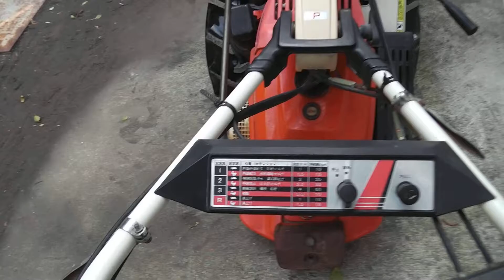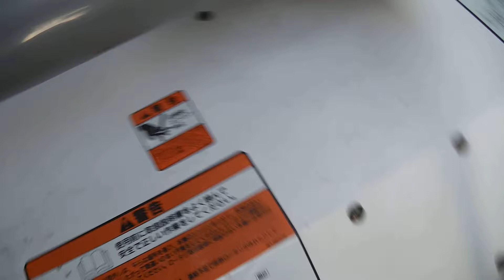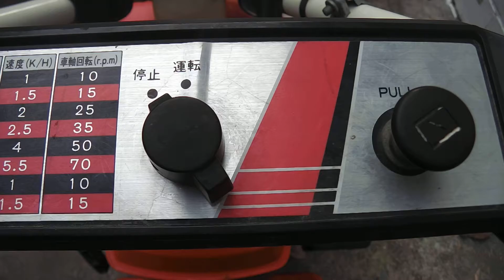鹿児島 シバウラ 畦立て管理機 KJ112 買取